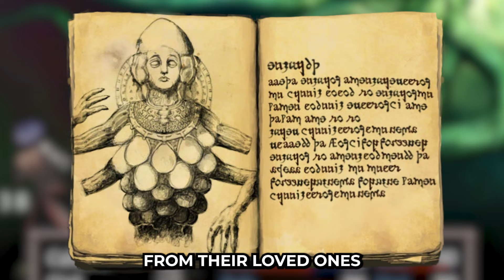The Dark, Disturbing Lore of Marriage in Fear & Hunger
Within the dungeons of Fear and Hunger, marriage still exists but it is a much more macabre and twisted version of its real world counterpart. As a creation of the Old God of Love, Sylvian, a marriage of flesh allows individuals to fuse together as to never be apart, but what is created is a new strange fleshy creature with gameplay benefits.

As a player, you can fuse with many other party members to become a marriage, and you can then fuse again to create an abominable marriage which is an ever bigger grotesque version. However, if you pray before the marriage to more than one God, the result will be a failed marriage and will cause a game over.